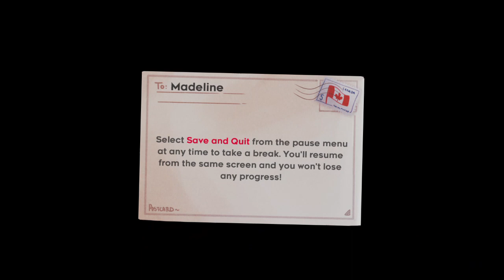Gamefleis #31 - Celeste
eu sei que o áudio tá uma merda